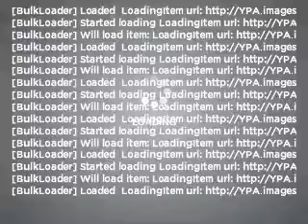2007 Cadillac Escalade - La Mesa CA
Year: 2007
Make: Cadillac
Model: Escalade
Trim: Base
Engine: 6.2 liter 8 cylinder 16 valve
Transmission: 6-Speed Automatic
Color: Gold Mist
Mileage: 49973
Address:
7601 Alvarado Rd